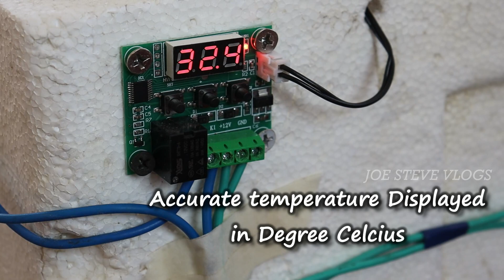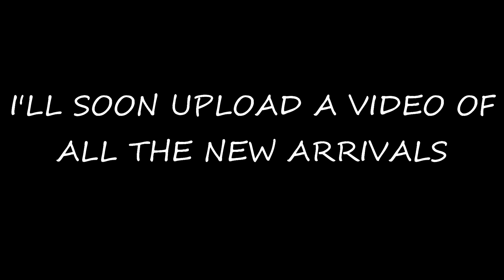EGG INCUBATOR | 100 Eggs Capacity | DIY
Hello Friends,
In the Earlier Video we Collected all the Hen eggs and kept it in the Incubator. Now, In this Video I made a bigger size Incubator which can accommodate up to 100 eggs. As there was lack of space in the older one, I decided to build this new Incubator

The Steps of making this is very easy if you see the Entire Video. I will be giving the Link to purchase all the materials needed to build this Incubator.